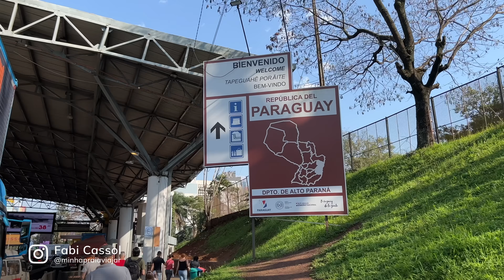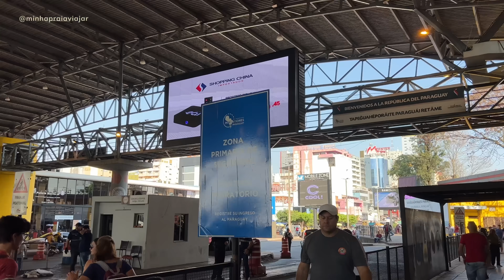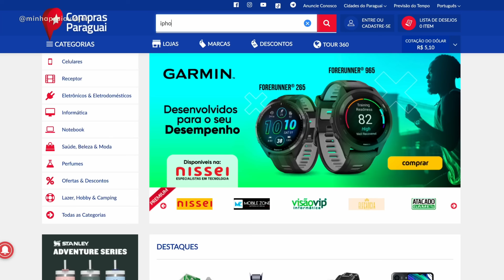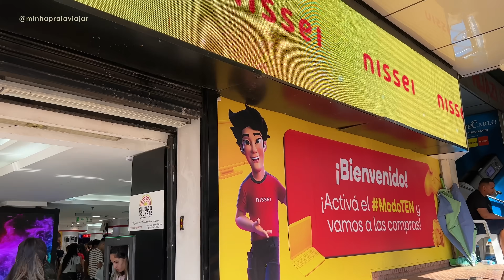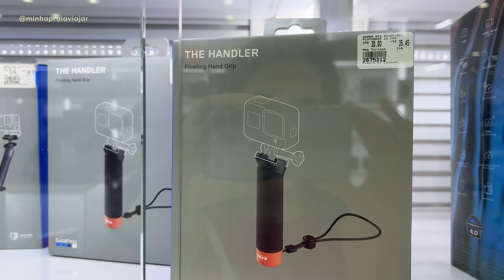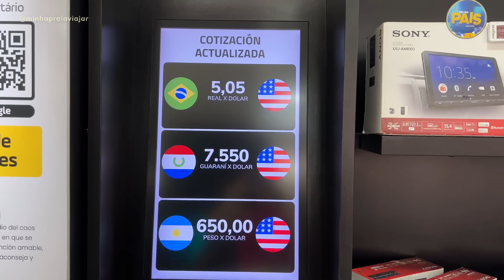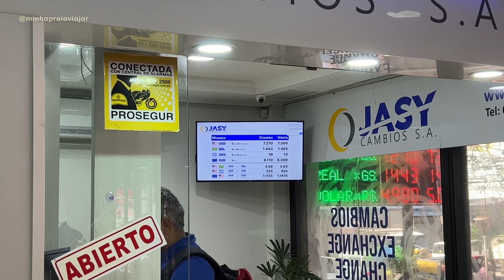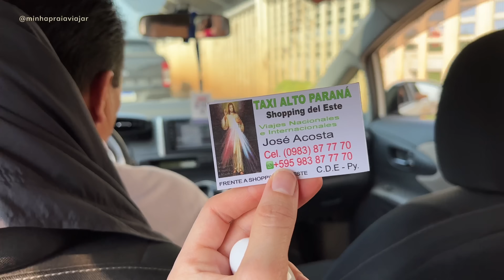COMPRAS NO PARAGUAI COM PREÇOS | VALE A PENA | DICAS E PRINCIPAIS DÚVIDAS | LOJAS CONFIÁVEIS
Será que vale a pena fazer compras no Paraguai? É seguro? Como é a travessia da fronteira?

Meu nome é Fabi Cassol e nesse vídeo vou fazer compras no Paraguai e mostrar tudo para vocês. Desde a travessia a pé da fronteira, os valores dos produtos no Paraguai, como é o pagamento, como encontrar lojas confiáveis para evitar pirataria e trazer dicas valiosas para você fazer compras e não passar nenhum apuro.

Foz do Iguaçu é um destino que precisa fazer parte da sua lista, além de conhecer as Cataratas do Iguaçu, você tem a oportunidade de ir para Argentina e curtir uma noite nos barzinhos em Puerto Iguaçu e ainda atravessar a ponte da amizade e fazer compras no Paraguai.

Sempre quando vou fazer compras no Paraguai, surgem muitas dúvidas, afinal estamos indo para um país diferente, com outro idioma, outra moeda e até mesmo outro fuso horário.

Algumas dúvidas como essas podem surgir e vou esclarecer nesse vídeo:

- Quais documentos necessários para entrar no Paraguai?
- Como chegar no Paraguai?
- É melhor ir a pé, de carro, de táxi ou de van para o Paraguai?
- Qual melhor forma de pagamento na cidade de leste?
- É realmente mais barato fazer compras no Paraguai?
- Como é o retorno do Paraguai para o Brasil?
- Precisa declarar a compra dos produtos na receita federal?
- É seguro fazer compras? Os produtos são originais?
- Quais as melhores lojas para comprar no Paraguai?
- Como fazer compras no Paraguai?

Essa foi a primeira vez que fui sozinha fazer compras no Paraguai e fiquei muito feliz porque no final deu tudo certo e valeu super a pena.

* Obs: O guarani é reconhecido como língua oficial, junto com o espanhol, e ambos os idiomas são falados pela população.
**Obs: Não é cotação e sim cota de 500 dólares por pessoa.

Vou trazer o passo a passo de como fazer compras no Paraguai. Espero que vocês gostem desse vídeo!

✈️ EBOOK DO BÁSICO AO AVANÇADO: O GUIA PARA A SUA VIAGEM DE AVIÃO (nacional ou internacional)

00:00 - Vale a pena fazer compras no Paraguai?
00:31 - Onde ficar em Foz do Iguaçu?
01:14 - Como chegar no Paraguai? É melhor ir a pé, de carro ou táxi?
01:55 - Travessia a pé do Brasil para o Paraguai: ponte da amizade
02:50 - Que idioma fala no Paraguai?
03:11 - Tem fuso horário no Paraguai
03:21 - É seguro ir sozinha (o) no Paraguai?
04:05 - Quais as melhores lojas para comprar no Paraguai
04:18 - Dicas importantes para fazer compras com segurança
04:28 - Lojas confiáveis no Paraguai para evitar pirataria
04:50 - Preços dos produtos no Paraguai
05:11 - Chip do Brasil não funciona no Paraguai
05:32 - Como se localizar no Paraguai
06:14 - Como são as ruas na Cidade do Leste
06:37 - Onde comprar eletrônicos no Paraguai: Loja Nissei é confiável?
07:04 - Vale a pena comprar produtos da Apple no Paraguai? Preços do Iphone, Airpod e Macbook
07:55 - Vale a pena comprar Samsung no Paraguai?
08:12 - Preços dos perfumes no Paraguai
08:26 - Site para comparar preços dos produtos no Paraguai: comprasparaguai.com.br
08:44 - Onde comprar no Paraguai: Loja CellShop é confiável?
09:49 - Passo a passo compras no Paraguai: compra, pagamento, retirada e teste do produto
10:18 - Aceitam PIX no Paraguai?
10:32 - Como fazer pagamento no Paraguai? Dinheiro ou cartão de crédito? Real ou dólar?
11:10 - É seguro ir fazer compras no Paraguai?
11:45 - Vale a pena comprar perfumes, chocolate e bebidas no Paraguai
12:30 - Casa de câmbio no Paraguai: cotação do dólar
13:32 - Como retornar do Paraguai para o Brasil?
14:18 - Como entrar de carro no Paraguai?
14:39 - Onde pegar táxi no Paraguai para voltar para o Brasil e quanto custa?
15:12 - Receita Federal: fronteira Brasil e Paraguai
15:53 - Quanto custa estacionamento em Foz do Iguaçu
16:26 - Por que os preços dos produtos são mais baratos no Paraguai?
16:58 - Compras Paraguai: cota 500 dólares por pessoa
17:28 - Se passar a cota das compras no Paraguai: O que fazer? Taxas e impostos
18:10 - Em breve novidade no canal: comprei uma GoPro

Excelente viagem! 💜